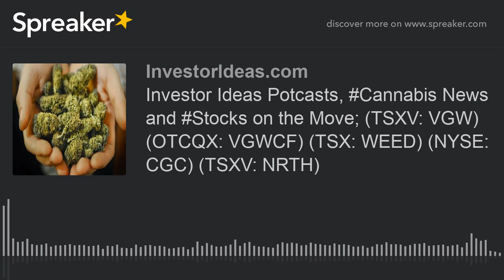Investor Ideas Potcasts, Cannabis News and Stocks on the Move; (TSXV: VGW) (OTCQX: VGWCF) (TSX: WE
Investor Ideas Potcasts, Cannabis News and Stocks on the Move; (TSXV: VGW) (OTCQX: VGWCF) (TSX: WEED) (NYSE: CGC) (TSXV: NRTH)